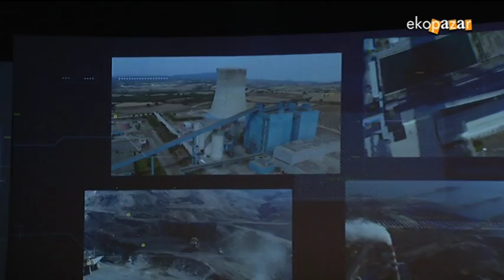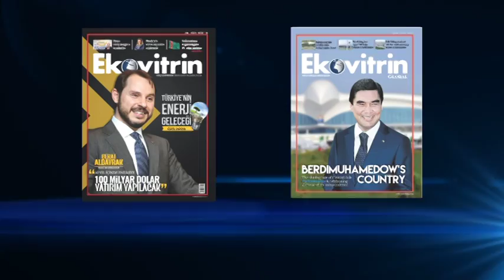23 DÜNYA ENERJİ FORUMU EKOPAZAR 16 EKİM 2016